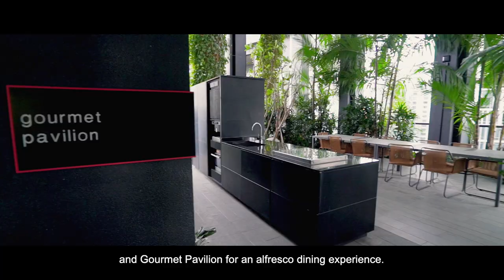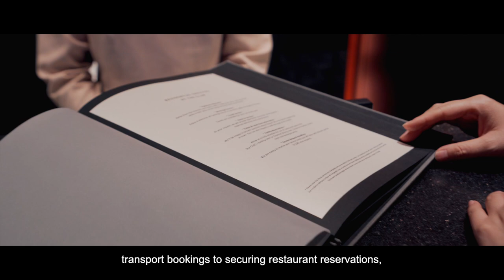Tanglin D10 Nouvel 18 Luxury Condo - Singapore Development Project I City Developments Limited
Tanglin D10 Nouvel 18 Luxury Condo - Singapore Development Project Launch I City Developments Limited - A sophisticated freehold development in the heart of the city, Nouvel 18 is a prestigious home by CDL for your luxury living. Follow along with Janice as she shares with you the wondrous facilities this residence offers and the plethora of amenities at your fingertips!